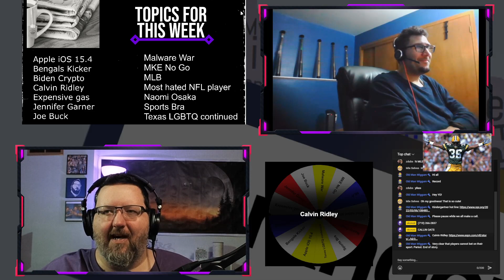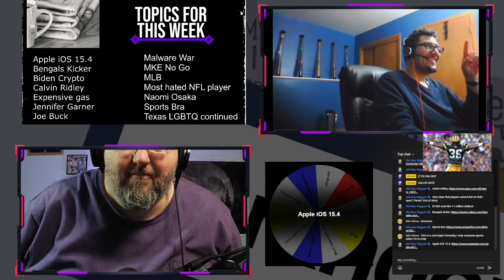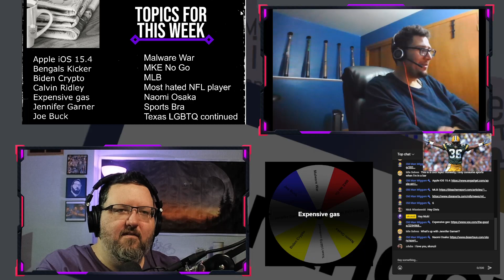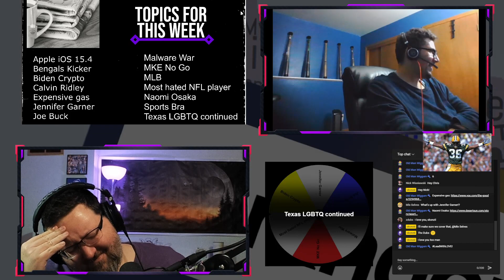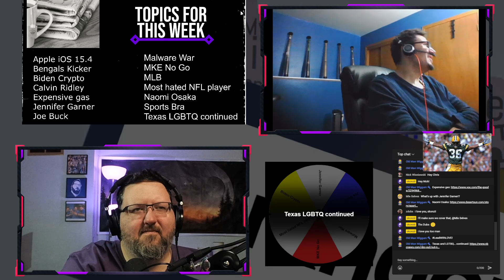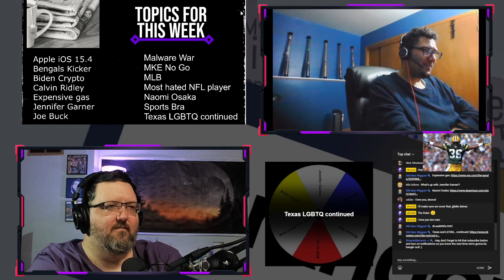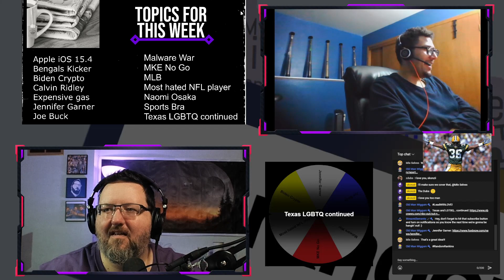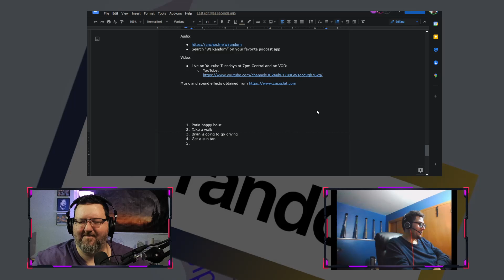Texas and Transgender Kids; MLB news; Calvin Ridley; and more!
Description:
Lots to talk about this week as we fly through 9+ stories including more garbage from the Texas GOP, Calvin Ridely making bad decisions, and a new Sports Bra.. sort of. Come hang out!

Links:
Positive point:

Random Rankings:
We have an extra hour of daylight - how are we going to use that?
Spoiler alert: B has some good answers, skonzii ruins it all.

Find us here:
Search “WI Random” on your favorite podcast app